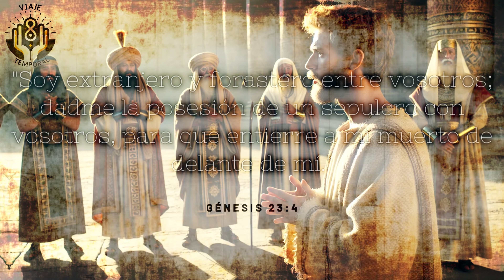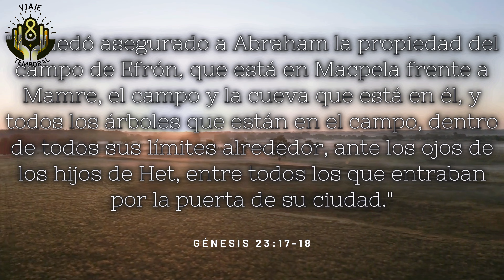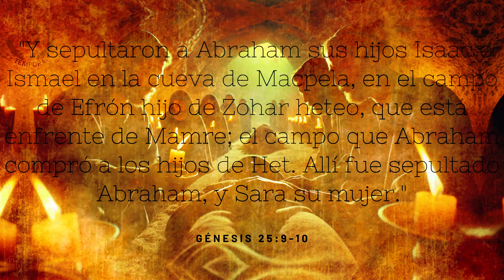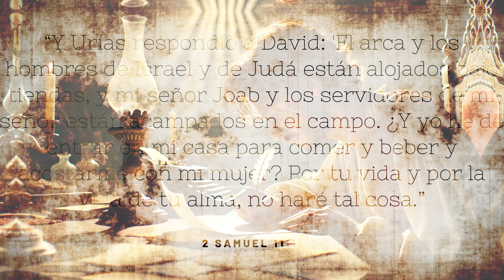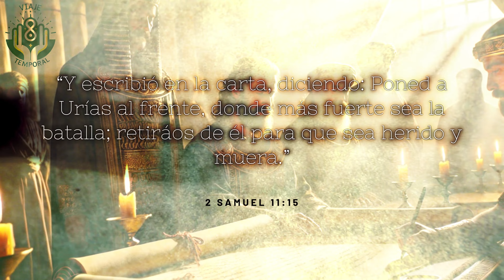🤯 IMPRESIONANTE LOS TERRIBLES HITITAS EN LA BIBLIA | ORIGEN DE SU ALIANZA CON ISRAEL PARA SOBREVIVIR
🤯 ¡IMPRESIONANTE! QUIENES ERAN LOS TERRIBLES HITITAS EN LA BIBLIA? | SE ALIARON CON ISRAEL PARA SOBREVIVIR? (Historias de la Biblia)

¡Descubre el intrigante mundo de los hititas y su relación con los israelitas! 🌍⚔️ A lo largo de este video, exploramos cómo el imperio hitita, reconocido como uno de los más poderosos y tecnológicamente avanzados de su tiempo, logró coexistir e incluso apoyar a los israelitas, desafiando las órdenes divinas de conquista en Canaán. 📜🔍

👑 Desde los tiempos de Abraham, quien compró un sitio de entierro para su esposa Sara de los hititas, hasta los días en que los hititas lucharon junto al rey David, profundizamos en cómo este pueblo logró integrarse y tener un impacto significativo en la sociedad israelita. 💬🕊️ ¿Puede un pueblo desterrado por Dios redimirse en el tiempo? Acompáñanos en este viaje histórico para descubrir cómo los designios divinos toman giros inesperados. 🤔✨

🏹 Además, te llevamos a la épica batalla de Qadesh, un enfrentamiento crucial entre los hititas y el faraón Ramsés II de Egipto. Esta batalla no solo demostró el poderío militar de los hititas sino que también culminó en el primer tratado de paz documentado, marcando un hito en la historia de la diplomacia internacional. 🌟📜

🛡️ A través de narrativas bíblicas y descubrimientos arqueológicos, exploramos la compleja red de relaciones entre los hititas y los israelitas. Desde la Cueva de los Patriarcas hasta los campos de batalla de Canaán, destacamos cómo personajes como Esaú, Urías el hitita, y muchos otros, desarrollaron una historia de conflictos y alianzas. 🤝💬

🎥 Si estás fascinado por cómo las antiguas civilizaciones se influenciaban mutuamente y las lecciones que podemos extraer de ellas, no olvides dar like a este video, suscribirte a nuestro canal, y activar las notificaciones para no perderte ningún contenido educativo y emocionante. ¿Cómo crees que las decisiones de figuras como Abraham y David influenciaron el destino de estos pueblos? 📢❓

¡No te pierdas todo lo que tenemos para ofrecerte! Únete a nuestro canal hoy y accede a contenido exclusivo, actualizaciones anticipadas y una comunidad apasionada por descubrir más. Haz clic en 'Unirse' y forma parte de nuestra viaje temporal de conocimiento. ¡Te esperamos!